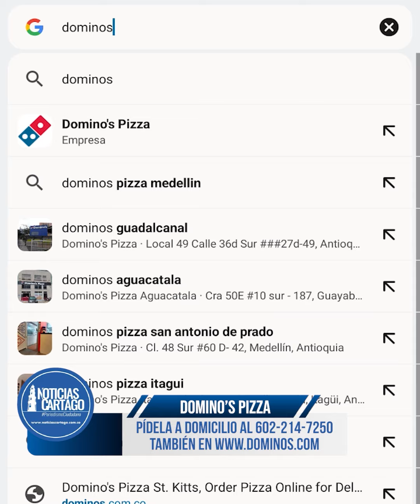Emisión Matinal del 19 de Enero de 2024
Buenos días y bienvenidos a nuestro noticiero matinal, donde te mantenemos informado sobre todo lo que está sucediendo en Cartago y la Región.
En Noticias Cartago te brindamos la información que necesitas para estar al tanto y empezar tu jornada con energía. ¡Gracias por elegirnos!